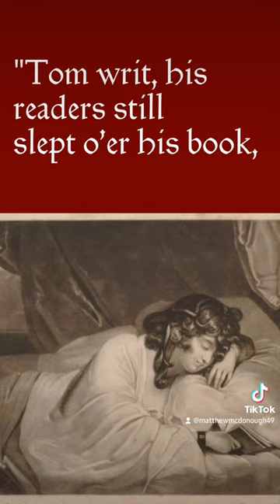On this day in English literary history: November 19